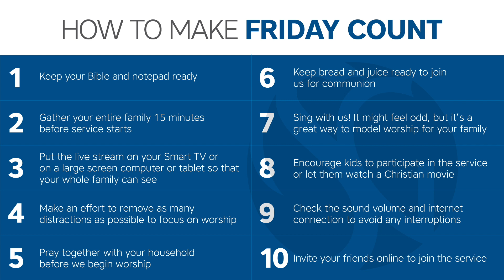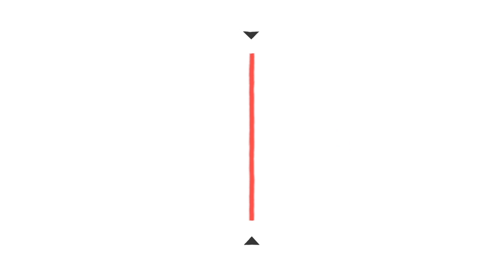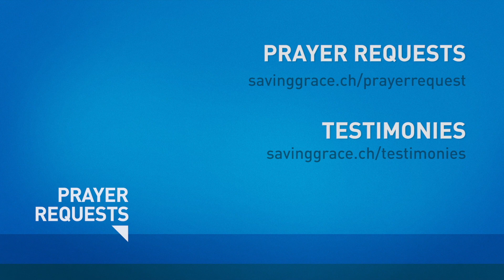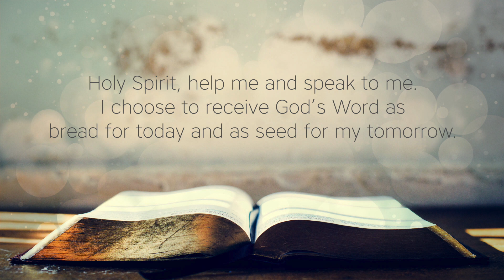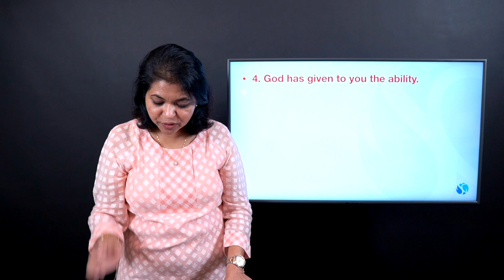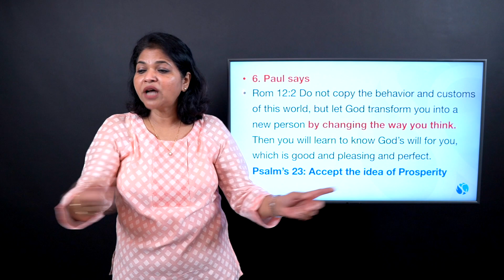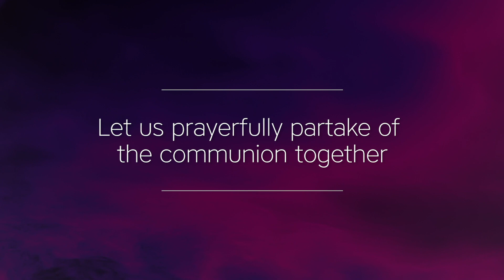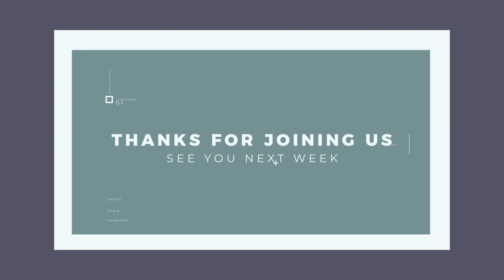Saving Grace | Online Celebration Service | 22.01.21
Watch our online service streamed on 22.01.21.